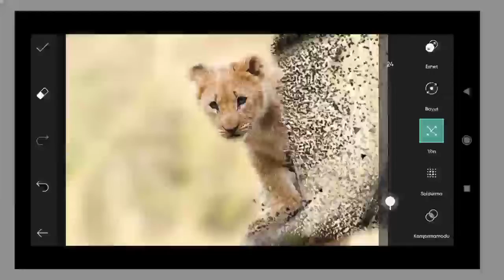How to Joint image Editing #66